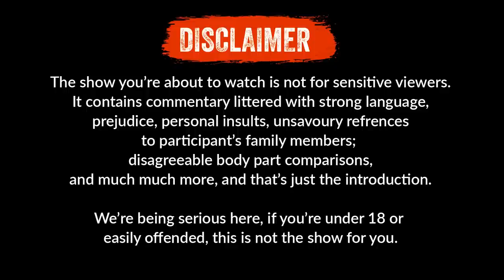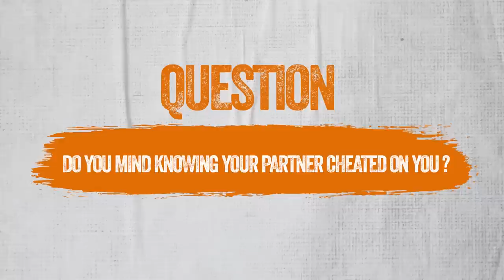The SANE-te Sn 3 EP 5 (Friendship,Walking out on a date,Women with money)